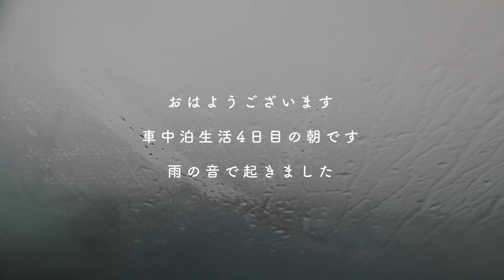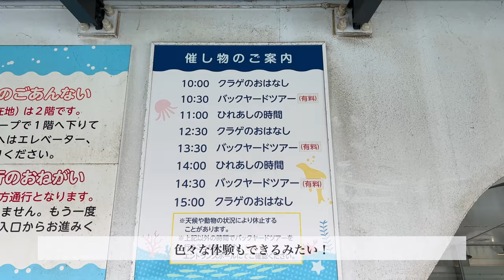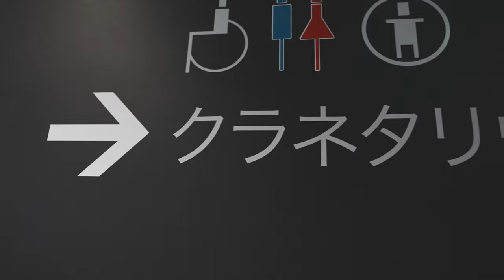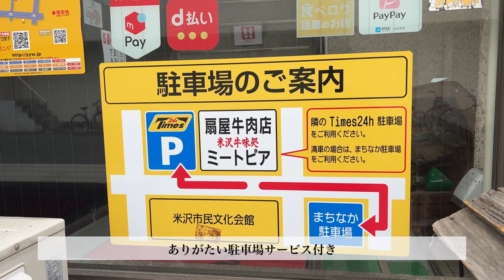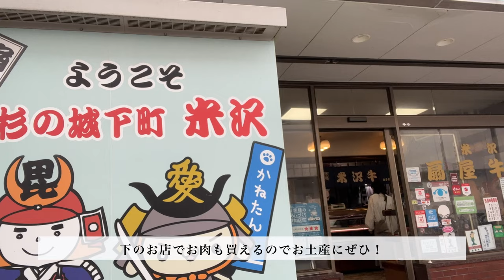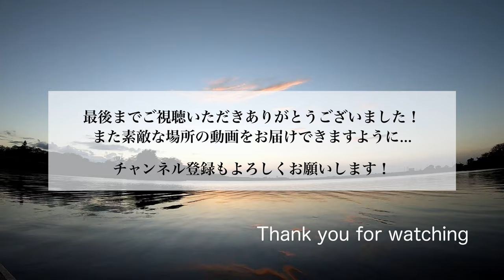【東北観光】一度は訪れたい！おすすめ観光地を夫婦で巡る車中泊旅。＃4 山形 加茂水族館/米沢牛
５泊６日の長期休暇
車中泊をしながらほぼ初めての東北地方へ…

この旅では はじめての雨…
ちょっと憂鬱になってしまいそうな日でも
魅力的なスポットがたくさんの山形県

素敵な時間を過ごすことが出来ました☺️

ぜひ次の旅の選択肢のひとつとなりますように…💫

会社員の束の間の休日旅。
大切な人との時間を写真や動画に形として残しています。